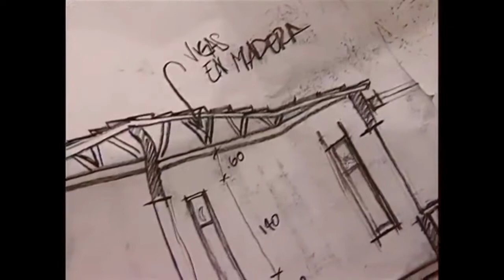Cruce de miradas entre Juan y Sofia/Norma ( Las Aguas Mansas VS Pasión De Gavilanes )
Si te gusto , comparte y suscríbete .  síguenos en Instagram para enterarte de los acontecimientos mas recientes del mundo del entretenimiento , información actualizada permanente  . en Spotify lo mejor del pop en español actual y clásico , playlist con temáticas especiales  : Canciones de novelas , bandas sonoras de películas y mucho más .